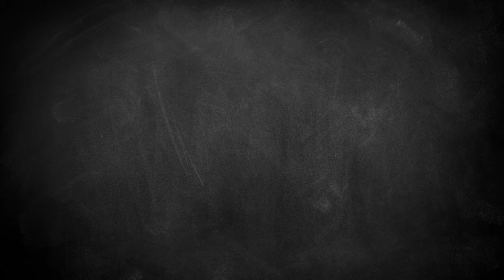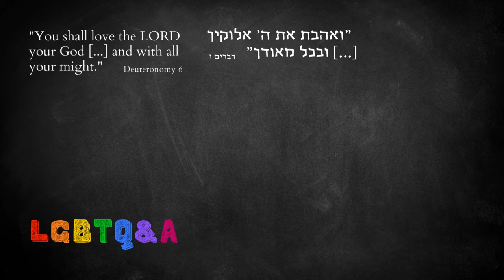LGBTQ&A | Created in the Image of God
In this video we talk about love: loving your neighbor, loving yourself, all closely woven into the Biblical context.

This video is a clip from LGBTQ&A which aired live on my channel on June 21st, 2020.

LIORA SOPHIE ~ Writers plan & Characters Laugh